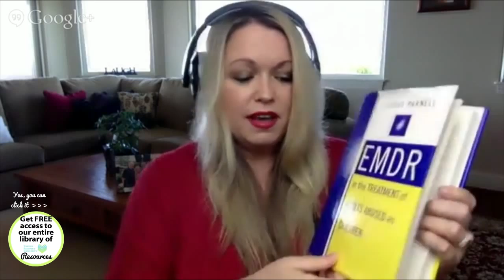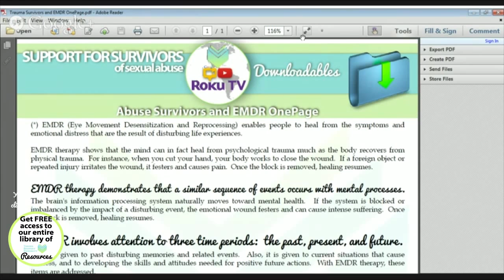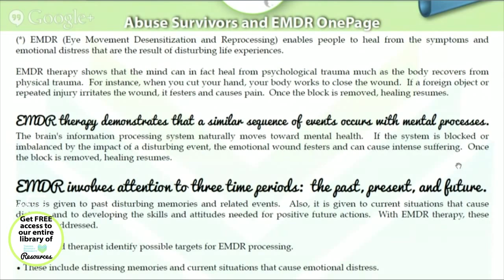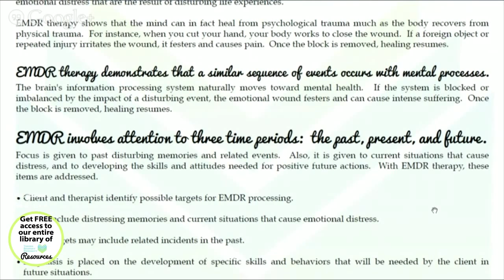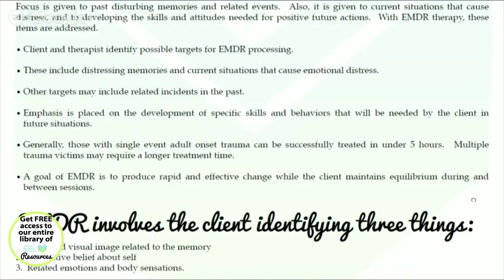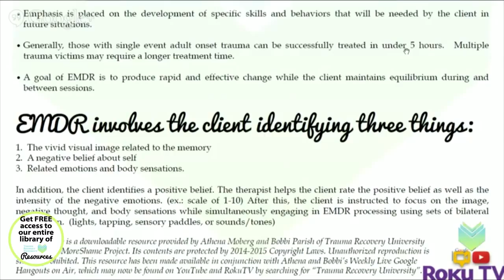EMDR for Childhood Sexual Abuse Survivors